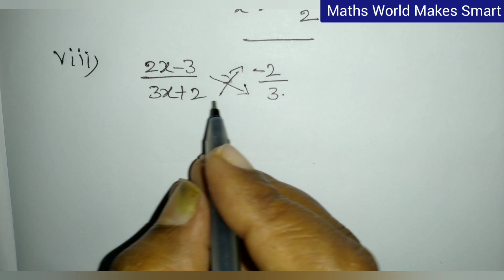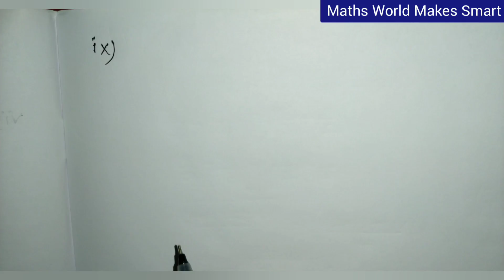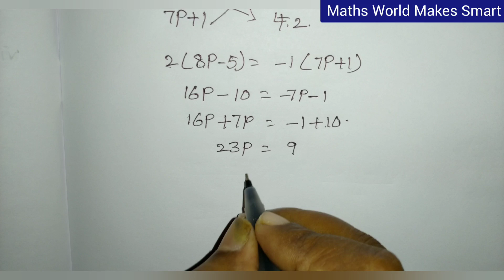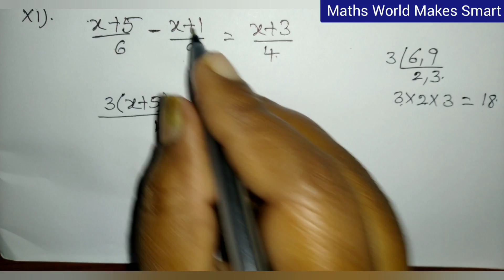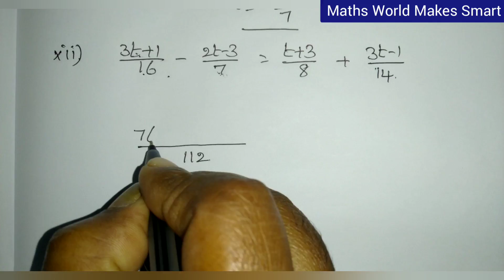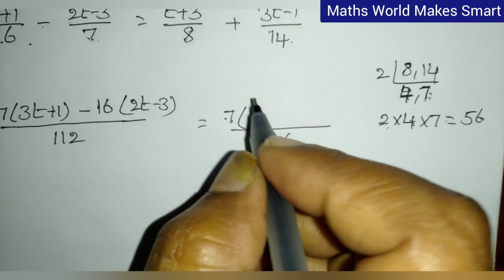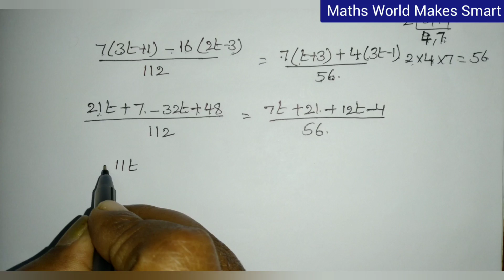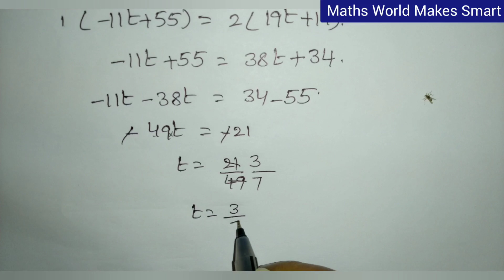8th Class, Linear Equations in One Variable, Exercise 2.5, (1). Vii to Xii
8th Class,
Linear Equations in One Variable,
Exercise 2.5,
(1). Vii   to   Xii